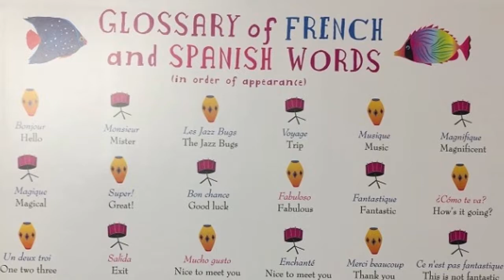Jazz Fly 3 The Caribbean Sea award acceptance speech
Benjamin Franklin Award acceptance speech for "Jazz Fly 3: The Caribbean Sea" (book with audio). Category: Children's Picture Books, Ages 4-7. This played at Independent Book Publishers Association (IBPA) virtual book awards ceremony in May, 2021. I thanked the illustrator Karen Hanke for her fabulous artwork, audio wizard Tim Gennert and the groovin' jazz musicians for accompanying my rhythmic narration of the story. And the MEMBERS of IBPA for creating a space in publishing where kindness and creativity can thrive.